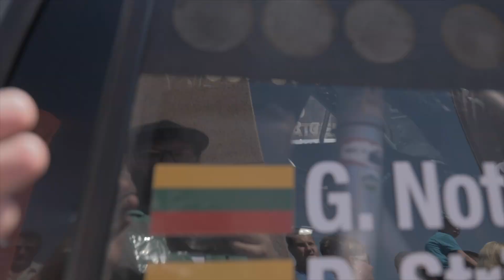2022 Ralio Sezonas